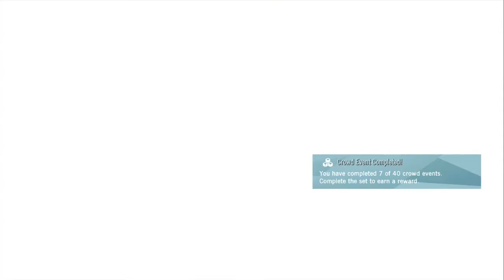LYHTYHIPAT - JOKU TYHMÄ KOLLAASI: ACU - Dead Kings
ARNOARNOARNO vol. 2 feat. yhden ihmisen huutokuoro.

Playstation 4, Hauppauge HD PVR 2 Gaming Edition
SteelSeries SteelSound H4 headset, Audacity 2.0.3